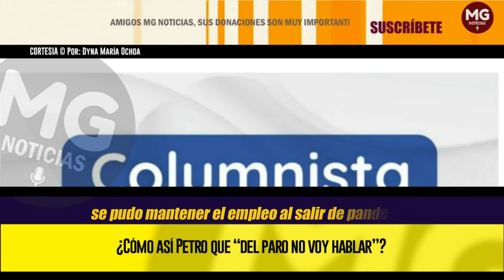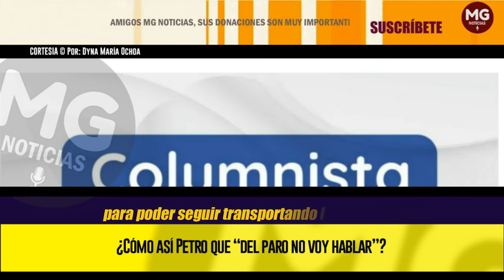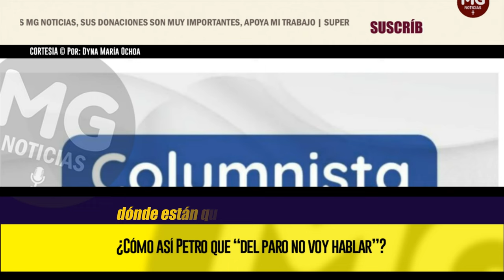¿CÓMO ASÍ PETRO QUE “DEL PARO NO VOY HABLAR”? 📢 Por: Dyna María Ochoa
Lo sucedido no es algo pagado por la insurgencia como en el año 2021 donde gracias a la contribución de todos los colombianos con la reforma que se registró en el momento se pudo mantener el empleo al salir de pandemia, al buen manejo de la economía y la vacunación, a un Ecopetrol dando plata y comprándole al Estado a ISA y a la tenacidad del empresariado y los trabajadores para salir adelante, el país con todo y lo que pasó incluyendo disturbios creció al 10.7% .
columna DYNA MARÍA OCHOA